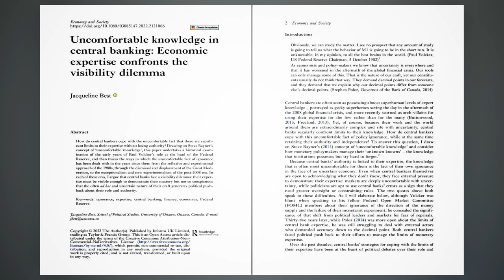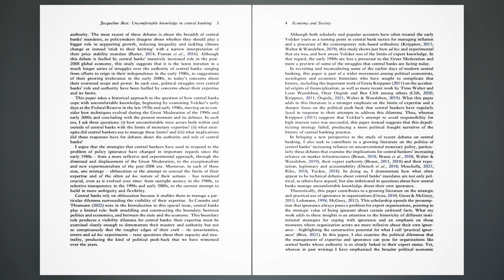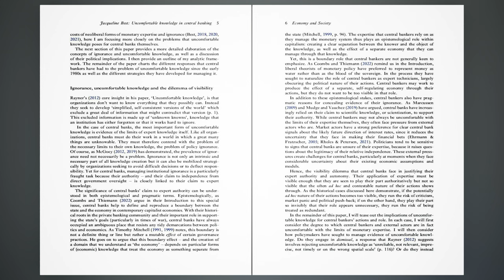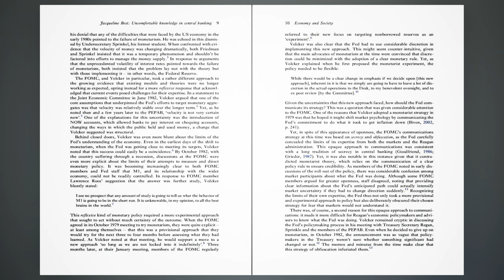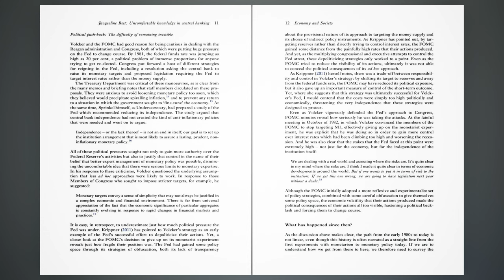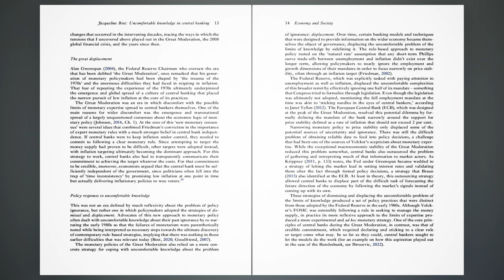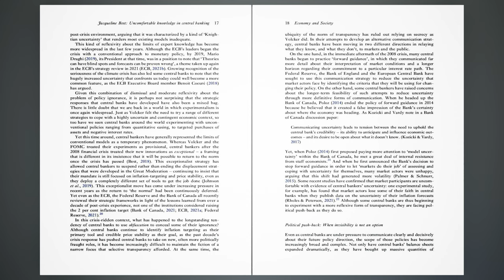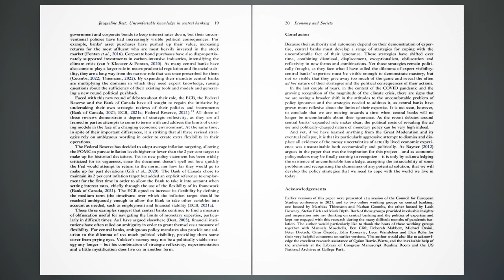Money Mastery Limits: Uncomfortable Knowledge in Central Banking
Abstract.
How do central bankers cope with the uncomfortable fact that there are significant limits to their expertise without losing authority? Drawing on Steve Rayner’s concept of ‘uncomfortable knowledge’, this paper undertakes a historical examination of the early years of Paul Volcker’s role at the head of the Federal Reserve, and then traces the ways in which the uncomfortable fact of ignorance has been dealt with in the years since then: from the reflexive and experimental approach of the 1980s, through the dismissal and displacement of the Great Moderation, to the exceptionalism and new experimentalism of the post-2008 era. In each of these eras, I argue that central banks face a visibility dilemma: their expertise must be visible enough to demonstrate their mastery but not so conspicuous that the often ad hoc and uncertain nature of their craft generates political pushback about their role and authority.

Introduction.
Obviously, we can study the matter. I see no prospect that any amount of study is going to tell us what the behavior of M1 is going to be in the short run. It is unknowable, in my opinion, to all the best brains in the world. (Paul Volcker, US Federal Reserve Chairman, 5 October 1982)1
As economists and policy-makers we know that uncertainty is everywhere and that it has worsened in the aftermath of the global financial crisis. Our tools can only manage some of this. That is the nature of our craft, yet our constituents usually do not think that way. They demand decimal points in our forecasts, and they demand that we explain why our decimal points differ from someone else’s decimal points. (Stephen Poloz, Governor of the Bank of Canada, 2014) Central bankers are often seen as possessing almost superhuman levels of expert knowledge – portrayed as geeky superheroes saving the day in the aftermath of the 2008 global financial crisis, and more recently scorned as arch-villains for using their expertise for the few rather than for the many (Buttonwood, 2015; Freeland, 2013). Yet, of course, because their work and the world around them are extraordinarily complex and rife with uncertainty, central banks regularly confront limits to their knowledge. How do central bankers cope with this uncomfortable fact of policy ignorance, while at the same time retaining their authority and independence? To answer this question, I draw on Steve Rayner’s (2012) concept of ‘uncomfortable knowledge’ and consider how monetary policymakers manage their ‘unknown knowns’ – the knowledge that institutions possesses but try hard to forget.2
Because central banks’ authority is linked to their expertise, the knowledge that is often most uncomfortable for them is the fact of their own ignorance in the face of an uncertain economy. Even when central bankers themselves are open to acknowledging what they don’t know, they face external pressure to demonstrate their expertise: markets are deeply uncomfortable with uncertainty, while politicians are apt to use central banks’ errors as a sign that they need greater oversight or constraining rules. The two quotes above both speak to these difficulties. As I will elaborate below, although Volcker was blunt when speaking to his fellow Federal Open Market Committee (FOMC) members about their ignorance of the direction of the money supply and the failure of their monetarist experiment, he concealed the significance of that shift from political leaders and markets for fear of reprisals.
Thirty-two years later,...
Both central bankers faced political push-back to their efforts to manage the limits of monetary expertise.
Over the past decades, central banks’ strategies for coping with the limits of their expertise have been at the heart of political debates over their role and authority. The most recent of these debates is about the breadth of central banks’ mandates, as policymakers disagree about whether they should play a bigger role in supporting growth, reducing inequality and tackling climate change or instead ‘stick to their knitting’ with a narrow interpretation of their price stability mandate (Buiter, 2014; Fontan et al., 2016). Although this debate is fueled by central banks’ massively increased role in the post 2008 global economy, this study suggests that it is the latest iteration in a much longer series of struggles over the authority of central banks: ranging from efforts to reign in their independence in the early 1980s, to suggestions of their growing irrelevance in the early 2000s, to today’s concerns about their oversized scope and power. In each case, political struggles over central banks’ role and authority have been fueled by concerns about their expertise and its limits.

Jacqueline Best (2022): Uncomfortable knowledge in central banking: Economic expertise confronts the visibility dilemma, Economy and Society